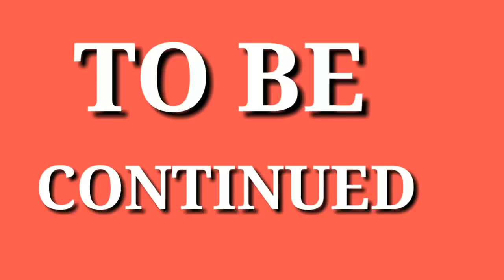Assamese funny new video/Assamese comedy video